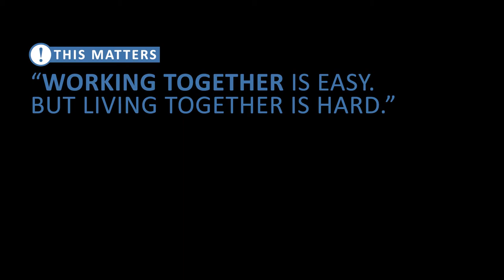Mort and Jay (of Los Colognes): Lockn' has the best vibe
This one was important to me.

I first learned of Los Colognes back in November 2015. A guy I met at another show told me I might dig their sound. So I went home and checked them out. And I was fucking hooked. I’ve since described them as  the bastard offspring of a drunken one night stand between J.J. Cale and Dire Straits. And with a touch of Jerry Garcia, David Gilmour, and Toto.

Los Colognes became that band that I would tell everyone about. "You gotta hear these guys,” I would say to anyone who would listen. “Their shit is amazing.”

Finally, in June, I got to actually see them live (with Roadkill Ghost Choir) in Atlanta at The Earl. Before the show, I sat down with Mort and Jay. And I’m excited to finally share these guys - in whatever very small way I can - with the world.

If you’re going to Lockn’ Festival 2017, wander out early to see some new music, and make sure Los Colognes is one that you actively seek out. These guys are the real deal, and they destroy live.

* Apparently This Matters is an interview series by Jarrett Bellini. The concept it simple: I have a case filled with postcards. On the back of each postcard, I write different topics. We pick these cards at random. And then we talk.